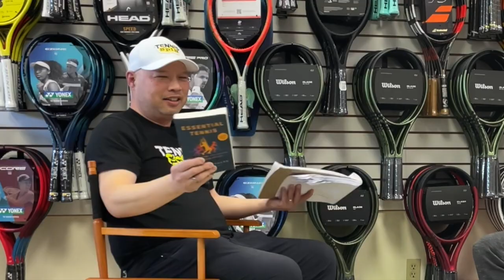WHAT YOU WILL LEARN FROM THE ESSENTIAL TENNIS BOOK BY IAN AND JOEL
Learn about Essential Tennis by Ian and Joel.

Thank you Ian and Joel for coming on the show.

Get your Essential Tennis book now.

To get your hands on Essential Tennis book here is the

You can follow Ian on IG @essentialtennis

You can follow Joel on IG @joelchasnoff